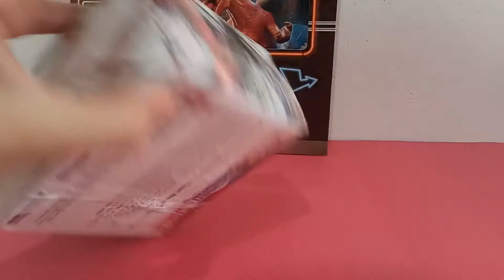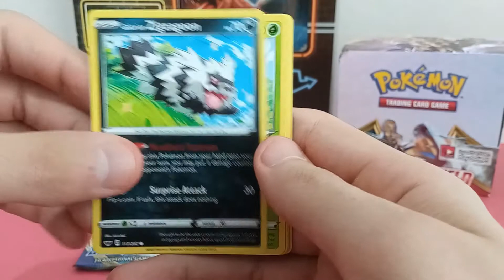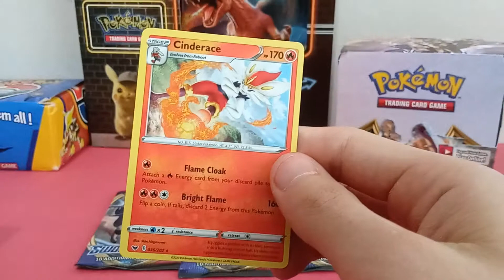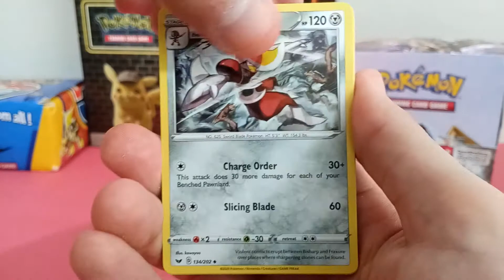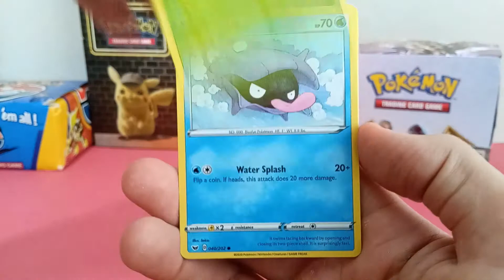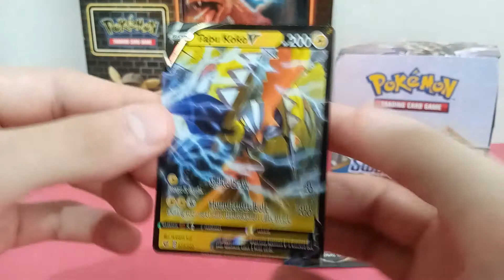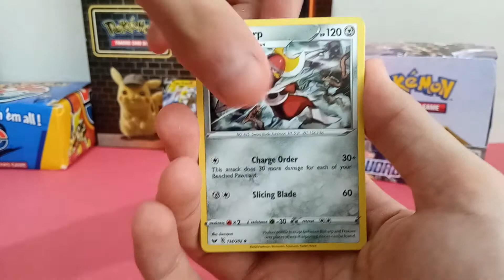POKEMON KARTI - SWORD & SHİELD BOOSTER PACK AÇILIŞI 2020 #4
MERHABA ARKADAŞLAR POKEMON AÇILIŞ SERİMİZE 4.CÜ VİDEOMUZA HOŞGELDİNİZ .
YİNE SİZLERLE POKEMON SWORD & SHİELD BOOSTER PACKLERİ AÇIYORUZ . BU YEP YENİ VİDEO İLE YENİ YENİ KARTLARLA İÇİNDEN NELER ÇIKTIĞINA İNANAMİCAKSINIZ . SONRAKİ VİDEO DA NELER ÇEKMEK İSTEDİĞMİ YORUMLARDA YAZARSANIZ SEVİNİNİRİM . SONUNA KADAR VİDEOYU İZLEMEYİ UNUTMAYINIZ :)

SATILIK KARTLARIM VAR BENİ İNSTAGRAMDAN VEYA MAİL YOLUYLA ULAŞABİLİRSİNİZ . SİZDEN GELEN BOOSTER PACKLERİ DE YAYINLAYABİLİRİM . BU TÜR VİDEOLARIN GELMESİNİ İSTİYORSANIZ YORUMLARDA YAZINIZ .